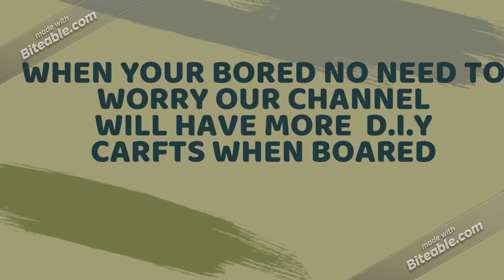Trailer to | Pancu's art and craft world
Hello everyone this is my trailer